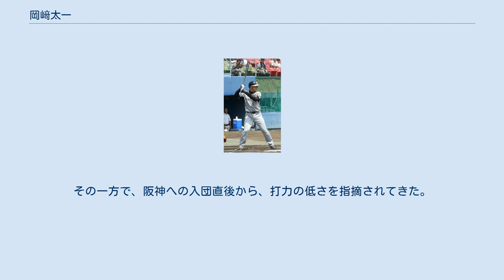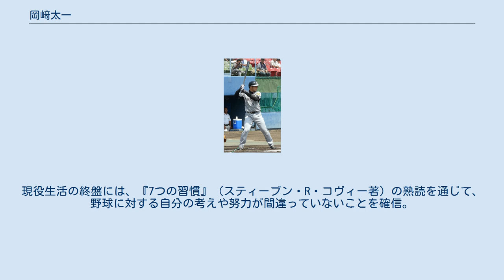岡﨑太一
岡﨑 太一（おかざき たいち、1983年6月20日 - ）は、奈良県五條市出身の元プロ野球選手（捕手）。
右投右打。
 小学生時代に「牧野ジュニアーズ」で野球を始めてから、一貫して捕手を務める。
 智弁学園高校時代には、秦裕二とのバッテリーで活躍。
3年生だった2001年には、春の第73回選抜高等学校野球大会と夏の第83回全国高等学校野球選手権全国大会に出場すると、選手権大会でチームの準々決勝進出に貢献した。
 高校卒業後は社会人野球の松下電器に入社。
後にプロでもチームメイトとなる久保康友とバッテリーを組みながら、強肩を武器に活躍した。
 2004年のNPBドラフト会議自由獲得枠で、地元球団の阪神タイガースに指名。
1億円に出来高分の5,000万円を加えた契約金と、年俸1,500万円（金額は推定）という最高条件で入団した。
 2005年、ウエスタン・リーグ公式戦48試合に出場。
二軍の捕手では狩野恵輔に次いで出場機会が多く、打率.290, 出塁率.360という好成績を残した。
また、通算で29本の安打のうち、二塁打を4本、三塁打・本塁打を2本ずつ放った。
その一方で、マスクを被った9月25日の対中日ドラゴンズ戦では、中日の打者・幕田賢治が空振りから振り戻したバットが右肩を直撃。
乱闘騒ぎにまで発展したが、右肩は後に完治している。
 2006年、前年に続いて、ウエスタン・リーグの公式戦で、狩野に次ぐ64試合に出場。
規定試合数に達した捕手ではリーグ唯一の無失策だった。
打撃面では、前年を上回る4本塁打を放った一方で、打率や出塁率などが前年を下回った。
 2007年、ウエスタン・リーグ公式戦54試合に出場したが、ほとんどの面で前年より打撃成績を落とした。
守備面でも清水誉・橋本良平の両新人が積極的に起用されたため、捕手としての出場は20試合で、一塁手としての起用も多かった。
シーズン終了後には、12月1日に結婚する一方で、背番号を新加入のアッチソンに譲る形で57に変更している（その後27は2021年現在まで投手が着けている。）。
 2008年、前年まで捕手だった浅井良の外野コンバートや、故障による狩野の出遅れなどを背景に、ウエスタン・リーグ公式戦41試合に出場。
しかし、清水が正捕手格として定着したため、捕手としての出場は23試合にとどまった。
また、前年に続いて、打率が2割台の前半で低迷した。
 2009年、松下電器時代にバッテリーを組んでいた久保が千葉ロッテマリーンズから移籍。
岡﨑自身も、一軍の正捕手・矢野輝弘が故障で開幕に間に合わなかったことなどを背景に、プロ入り後初めて開幕を一軍で迎えた。
4月4日に、東京ヤクルトスワローズとの開幕カード第2戦（京セラドーム大阪）で、スタメンマスクの狩野に代わる2番手捕手として一軍デビュー。
4月7日の対広島東洋カープ戦（阪神甲子園球場）では、移籍後初登板・初先発の久保とのバッテリーでスタメンに起用されると、一軍初安打を含む猛打賞と一軍初打点を達成した。
シーズン通算では、一軍公式戦12試合の出場で打率.357を記録。
ウエスタン・リーグ公式戦でも、47試合の出場で、打率.320、1本塁打、17打点という成績を残した。
 2010年、シアトル・マリナーズから移籍した城島健司が一軍の正捕手に定着。
矢野に加えて、小宮山慎二も第3捕手として一軍のベンチに入る機会が増えた影響で、岡﨑に一軍昇格の機会はなかった。
ウエスタン・リーグ公式戦では、56試合の出場で打率.262、2本塁打、13打点という成績を残した。
 2011年、FA権の行使によって移籍した藤井彰人が、故障で戦線を離脱した城島に代わって一軍の正捕手に定着。
小宮山も第2捕手として出場機会を増やしたため、岡﨑は7試合にしか出場できなかった。
ウエスタン・リーグ公式戦には25試合へ出場。
打数は少ないながらも、打率.392（51打数20安打）、1本塁打、7打点を記録した。
 2012年、前年に続いて、一軍の正捕手に藤井、第2捕手に小宮山を起用。
シーズン中に捕手の今成亮太が北海道日本ハムファイターズから移籍したこともあって、岡﨑の一軍公式戦出場は19試合にとどまった。
ウエスタン・リーグ公式戦では、32試合の出場で打率.221、4打点という成績を残した。
 2013年、日高...